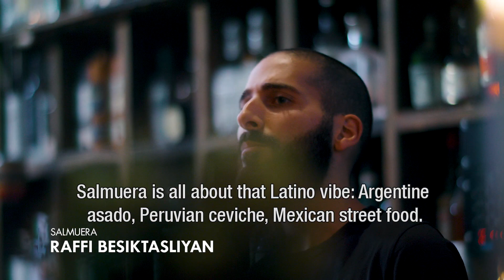Amsterdam Barhopping with Tess & Timo - Salmuera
In this Episode, Timo Janse visits bar-restaurant Salmuera at the Rozengracht in Amsterdam.